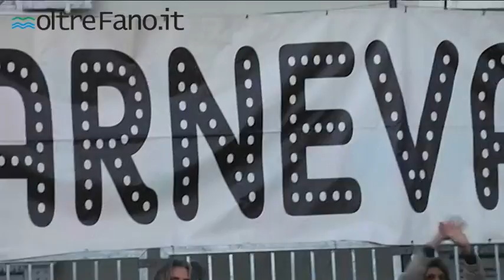Carnevale Fano 2013 - I commenti dei protagonisti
Carnevale Fano 2013 - I commenti del protagonisti

E' da appena qualche minuto calato il sipario sulla edizione 2013 del Carnevale di Fano e già si conoscono le date del prossimo anno: 9, 16 e 23 febbraio 2014.
Un'edizione che ha riscosso uno straordinario successo di pubblico e critica quella da pochissimo andata in archivio.